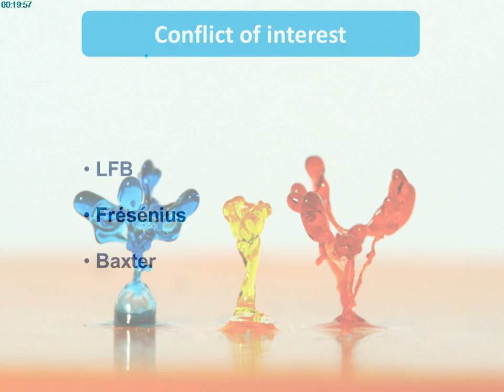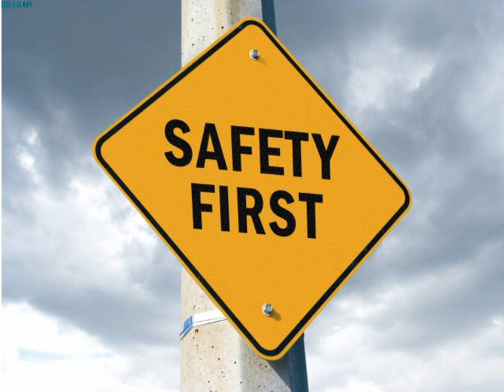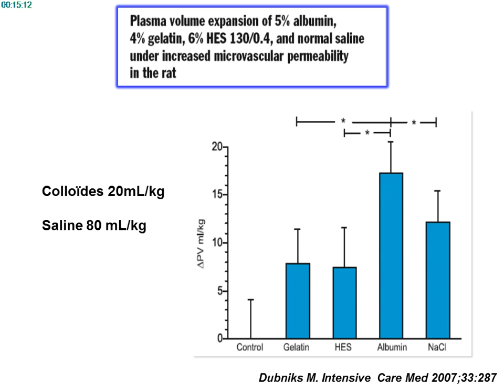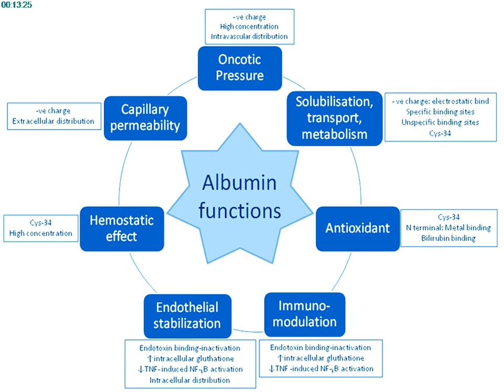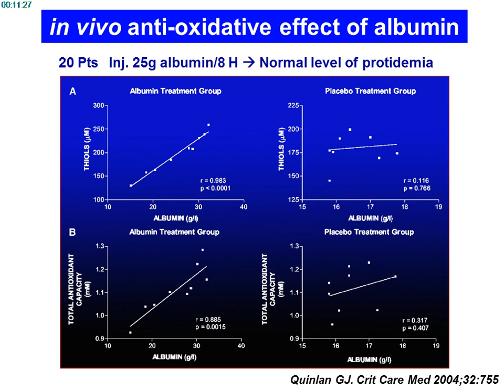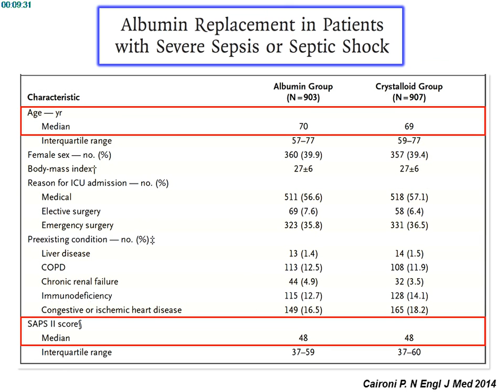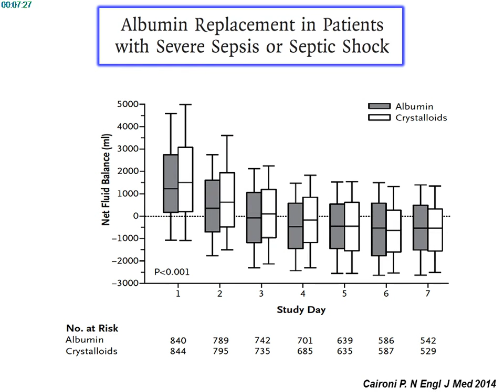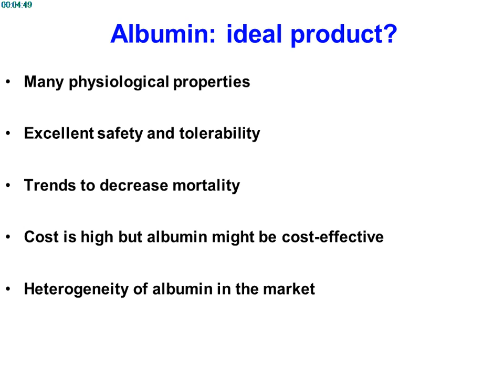SRLF 2015 - Fluid Administration In Sepsis - J.P. MIRA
Présentation par J.P. MIRA pendant le Congrès de la SRLF 2015, titré "L'albumine : le produit idéal ? - EN", pendant la session "Fluid Administration In Sepsis".